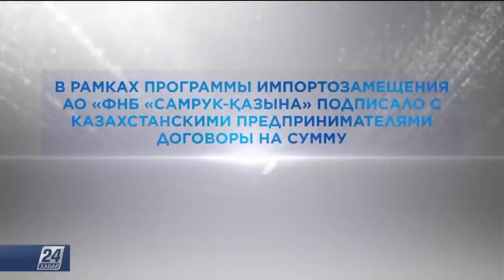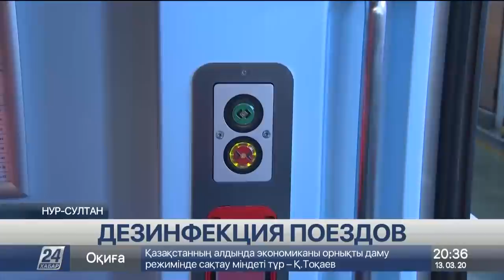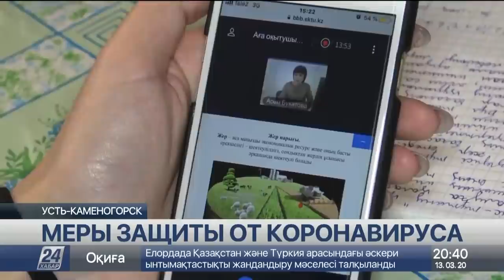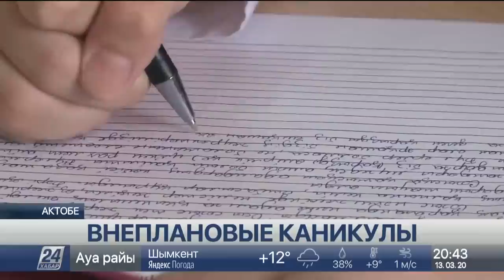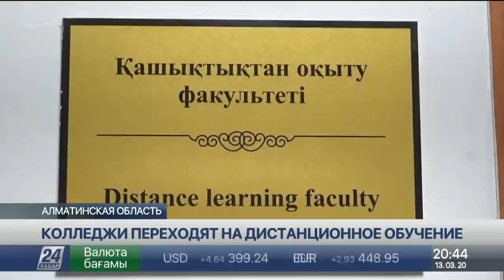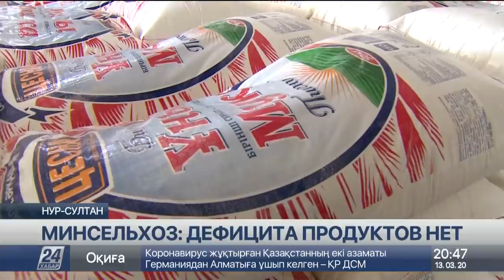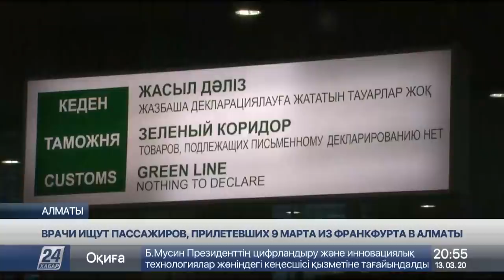Выпуск новостей 20:00 от 13.03.2020